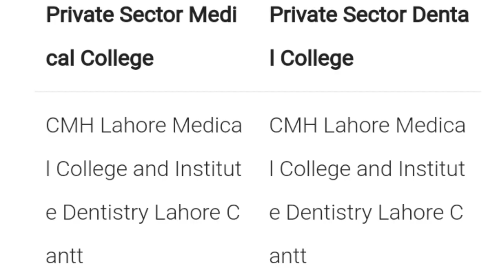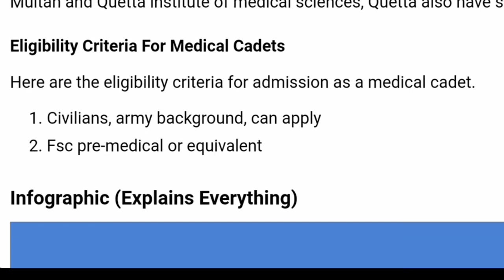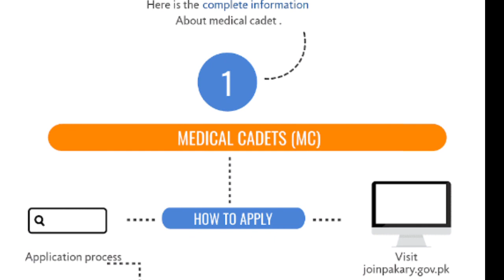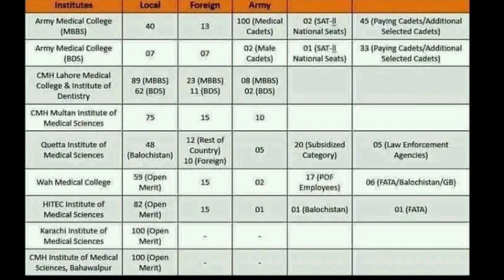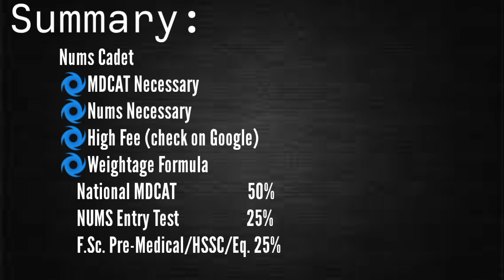AMC vs Nums |All information |In me kia faraq hai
Medix Official App

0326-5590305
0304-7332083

🥀 About Medix
Discover more: What is Medix

Register for the Pakistan Army Medical Cadets (AMC) program to embark on a noble journey of serving your nation through healthcare and military service. This registration process is your pathway to joining the esteemed ranks of military medical professionals, where you'll receive comprehensive training in medical sciences, leadership, and military tactics. Prepare to make a difference with your medical expertise and commitment to safeguarding the health of our armed forces and civilians alike.

amc
army medical college
nums
army medical college rawalpindi
nonverbal intelligence test
verbal and non verbal mcqs
verbal intelligence test
mdcat
afns test
afns test preparation
edusmart
gdp test preparation
join pak army
initial test
amc initial test
muhammad faizan
eduknowledge
afns initial test preparation
pma test preparation
uhs
kmu
pmc
amc test
afns initial test
verbal intelligence test for pma long course
merit formula
admissions
amc
mbbs
cmh
amc sahayak surveyor
amc test preparation
amc test preparation
nmdcat
medical cadet test
mcat
etea
verbal intelligence test army
amc stock
m cadet pak army
m cadet interview
nust
m cadet test
m cadet test pattern
amc initial test preparation
army medical college admission
education
usmle
how to pass afns initial academic test
initial test prepartion afns
afns
verbal intelligence test for amc
afns initial test biology mcqs
amc most repeated biology mcqs initial
amc nitial test preparation
amc admission
issb guide
issb preparation
army initial test preparation
paf
afns
issb test
non verbal intelligence test
academic test
non verbal
pma preparation
join pak navy
initial online test
pma long course
issb online test
verbal intelligence test for army
issb tips and tricks
entry test
verbal intelligence test most repeated questions of pma/amc/afns/paf/navy/lcc/mes/army/gdp (part-2)
army doctor
medical cadet course
how to pass non-verbal intelligence test pma/amc/navy/gdp/pak/army/afns/mess
amc verbal intelligence
amc test pattern
m cade

amc how to online apply for amc

Join Army Medical college
AMC Rawalpindi admission